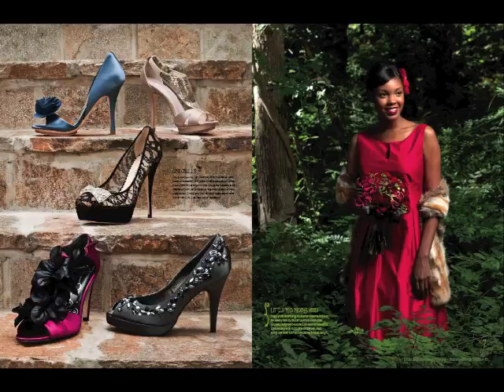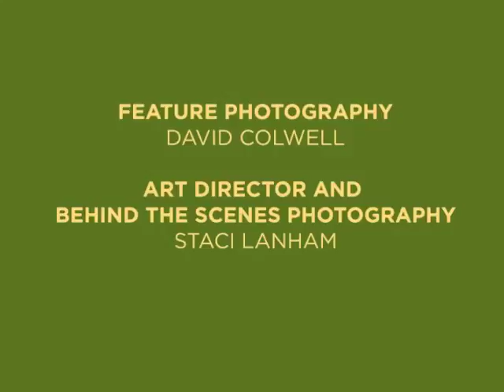Our Newest Issue: Fashion Behind the Scenes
Our latest issue of Baltimore Bride is getting ready to hit newsstands!  Be the first to check out exclusive behind-the-scenes images from our fashion photo shoot, shot on location at The Cloisters.